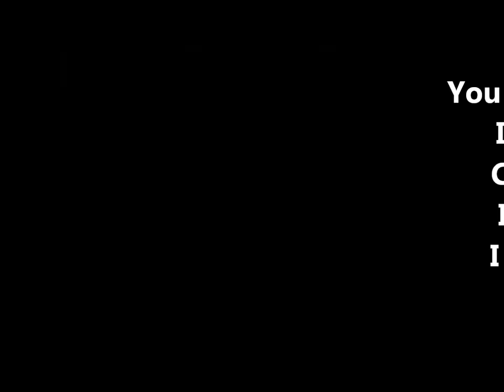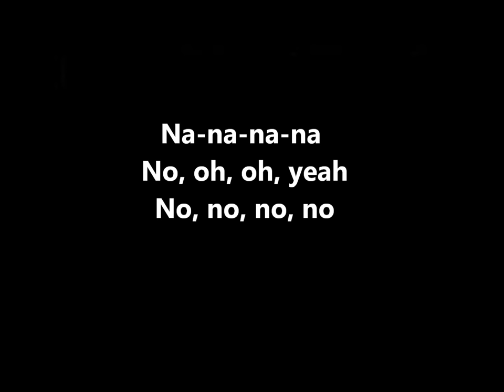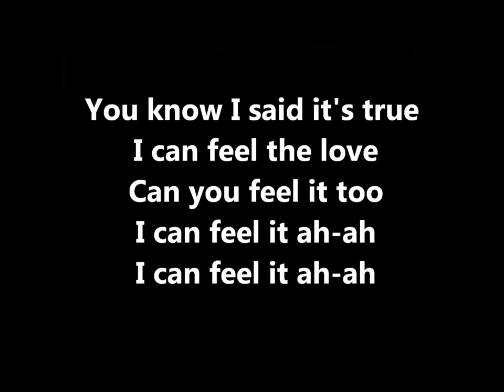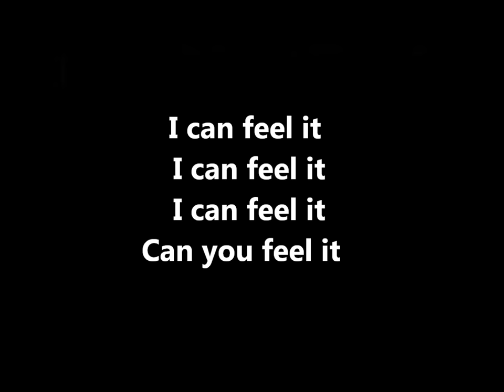Rudimental ft. John Newman - Feel The Love (lyrics)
Inbox us any song requests or challenges you would like us to do.